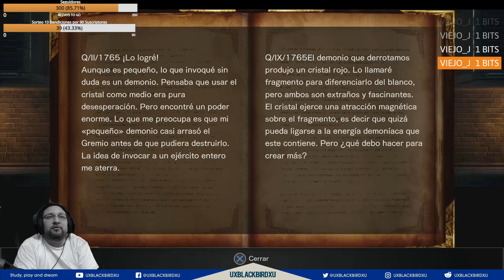👉💯 Bloodstained: Ritual of the Night 🏠🐍 Capitulo 05 🏠 DRAGONES GEMELOS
Codigo Creador de Contenido en EPIC:
UXBLACKBIRDXU

Bloodstained tiene lugar en la Inglaterra del siglo 18 durante la Revolución Industrial. Temiendo perder su influencia sobre sus patrocinadores adinerados, Alchemy Guild investigó métodos para invocar demonios y creó Shardbinders, humanos fusionados a la fuerza con cristales cargados demoníacamente que los sintonizaron con sus poderes. fueron sacrificados por el gremio para invocar demonios del infierno en lo que se suponía que era una táctica de miedo, pero en cambio provocó una destrucción incontrolable que acabó con el gremio y gran parte de Inglaterra hasta que la Iglesia pudo desterrarlos.Gebel sobrevivió. la protagonista principal, Miriam, se salva debido a que cae en un sueño antinatural antes de que pueda ser sacrificada.

Diez años más tarde, en la actualidad del juego, Miriam se ha despertado de su sueño y se ha enterado de que Gebel ha convocado a los demonios para destruir Inglaterra mientras busca vengarse de los alquimistas sobrevivientes por lo que le hicieron.

OH EKATE
banners mas nuevos (ohekate)